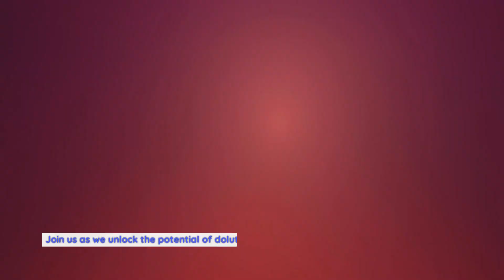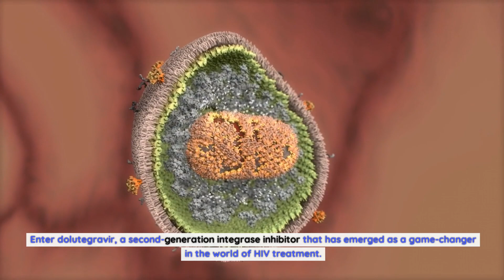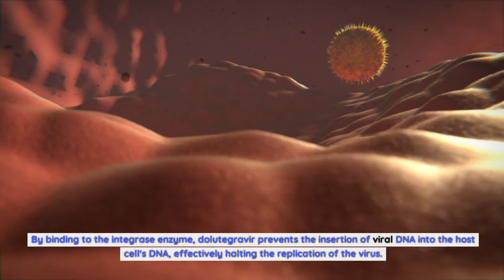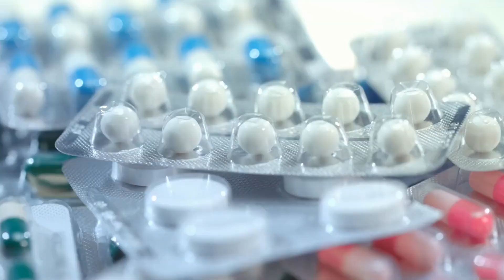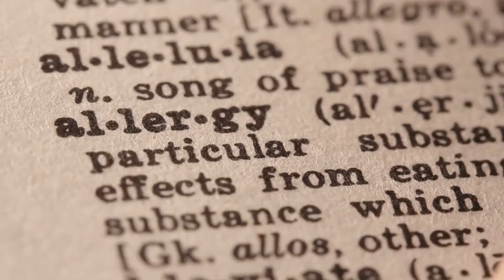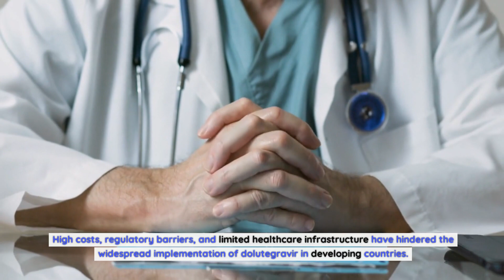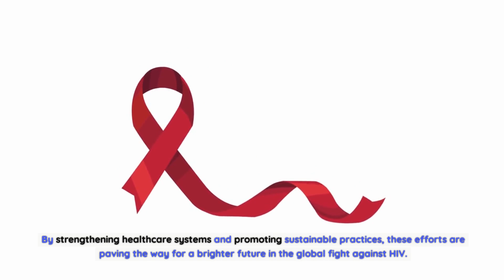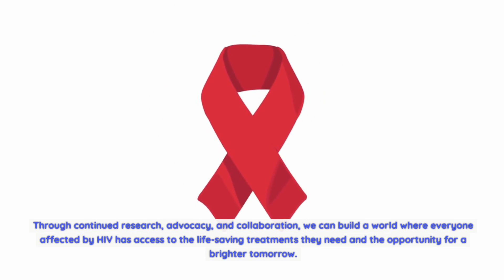Dolutegravir: How This Antiretroviral Medication Is Transforming HIV Treatment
Benefits of Dolutegravir for HIV Patients.
The remarkable efficacy of dolutegravir has been well-documented in numerous clinical trials and real-world studies. One of the key benefits of this medication is its ability to achieve and maintain viral suppression, which is crucial for the long-term management of HIV. By reducing the viral load to undetectable levels, dolutegravir not only improves patient outcomes but also helps prevent the transmission of the virus to others. Additionally, dolutegravir has been shown to have a lower risk of developing drug resistance compared to other antiretroviral medications, making it an ideal choice for both treatment-naive and treatment-experienced individuals.
Dolutegravir also offers a favorable side-effect profile, with minimal adverse effects reported. Common side effects include headache, nausea, and insomnia, which are generally mild and self-limiting. Compared to older antiretroviral medications, which often caused significant gastrointestinal and metabolic side effects, dolutegravir has been well-tolerated by patients, leading to improved treatment adherence and overall quality of life.
Dolutegravir vs Other Antiretroviral Medications.
While dolutegravir has emerged as a powerful weapon in the fight against HIV, it is important to understand how it compares to other antiretroviral medications in terms of efficacy and safety. One widely used class of antiretrovirals is nucleoside reverse transcriptase inhibitors (NRTIs), which act by inhibiting the reverse transcriptase enzyme. Studies have shown that dolutegravir, when used in combination with NRTIs, is more effective at achieving viral suppression compared to other integrase inhibitors, such as raltegravir and elvitegravir.
Another important consideration is the potential for drug-drug interactions, especially in individuals with comorbidities who may be taking multiple medications. Dolutegravir has a relatively low potential for interactions compared to some other antiretroviral medications, making it a safer choice for patients with complex medication regimens. However, healthcare providers should always review a patient's medication history and screen for potential drug interactions before initiating dolutegravir therapy.
Side Effects and Safety Considerations.
Like any medication, dolutegravir does have potential side effects and safety considerations that need to be taken into account. While the overall incidence of adverse effects is low, there have been rare reports of severe hypersensitivity reactions, including skin rash and liver toxicity. These reactions are more common in individuals with a specific genetic variation known as HLA-B*5701, and routine genetic testing is now recommended prior to initiating dolutegravir therapy.
In addition, there have been some concerns regarding the potential risk of neural tube defects in infants born to women who were taking dolutegravir at the time of conception. However, subsequent studies have provided reassuring data, indicating that the overall risk is low. Nevertheless, it is important for women of childbearing potential to discuss the potential risks and benefits of dolutegravir with their healthcare providers and consider alternative options if pregnancy is planned.
The Global Impact of Dolutegravir.
The widespread availability and accessibility of dolutegravir have played a crucial role in transforming HIV treatment on a global scale. In recent years, many countries, especially those with a high burden of HIV, have adopted dolutegravir as the first-line therapy for the management of the disease. The World Health Organization (WHO) recommends dolutegravir-based regimens as the preferred option for both adults and children living with HIV, citing its superior efficacy, safety, and tolerability.